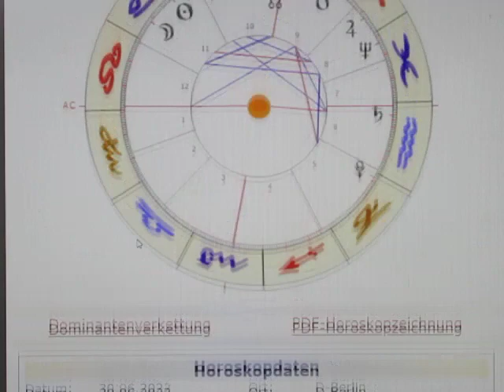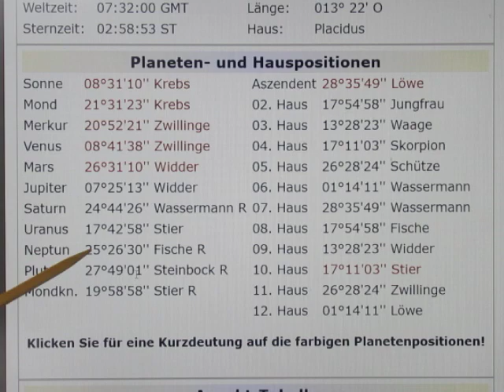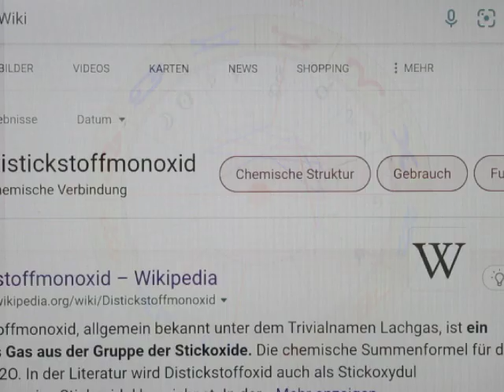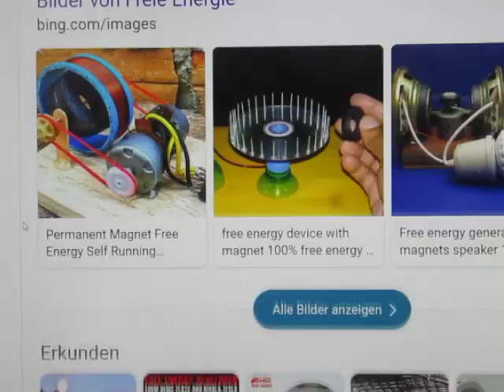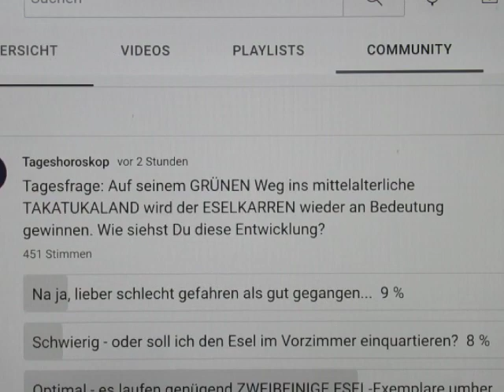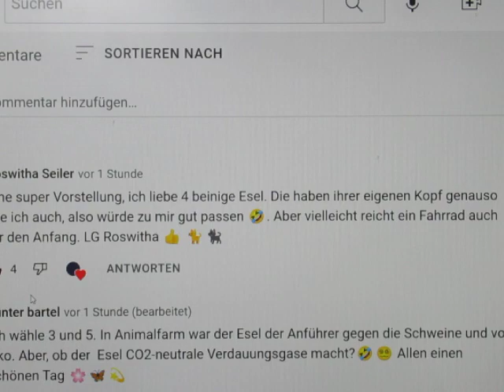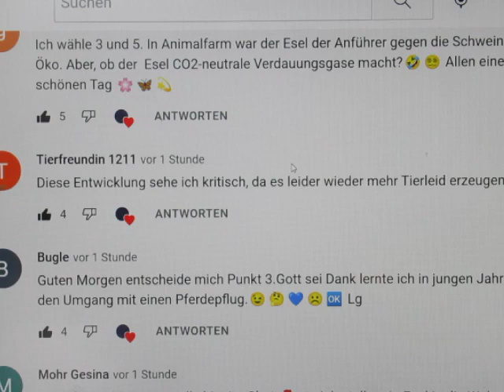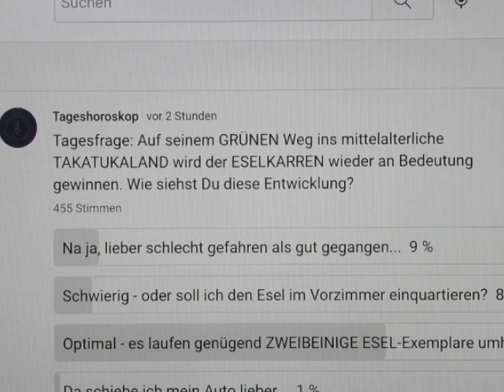3/4 - SO-72-MA - 30.06. - Wenn SUPERMÄCHTE KONTROLLVERLUST wittern - wird es ungemütlich...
Der Aspekt ist m.E. dermaßen EINDEUTIG, dass ich hier nichts mehr hinzufügen möchte...